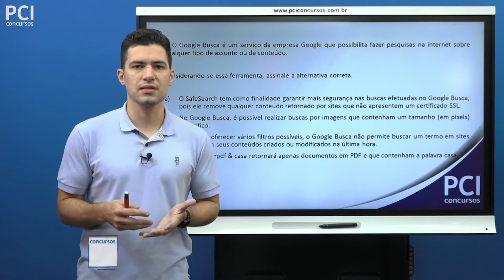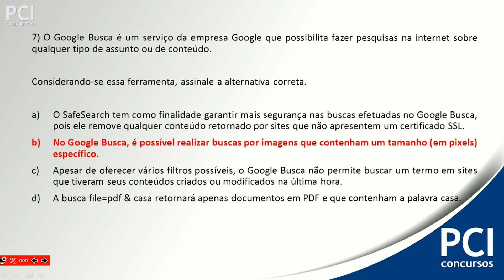Questão Comentada 67 - Internet